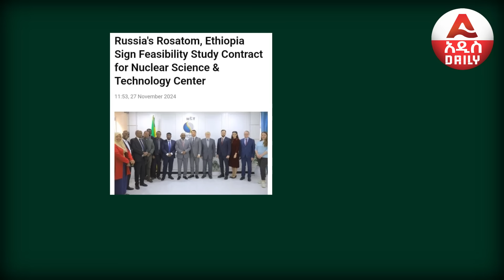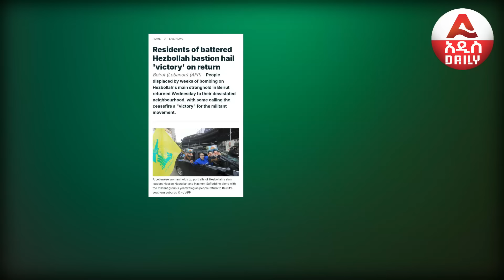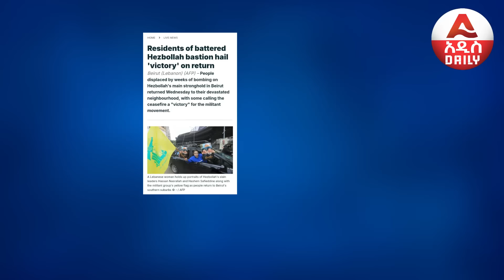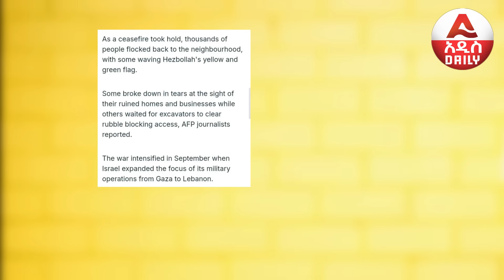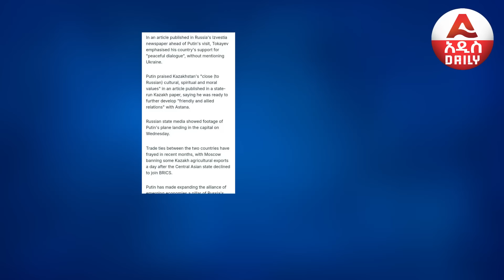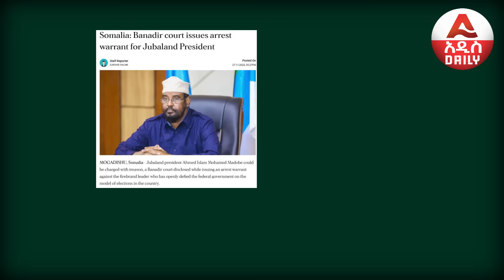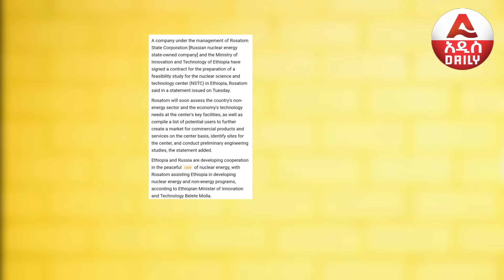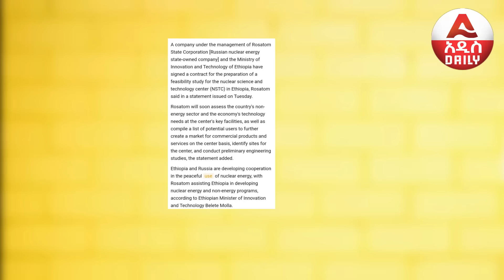Addis Daily News :ኢትዮጲያ ጮቤ ረገጠች፣ ድንገተኛው የምስራች ከሩሲያ ደረሳት |ጁባላንድ የሶማሊያን ወሽመጥ ቆረጠችው ቀንዱ ላይ ተፋጁ